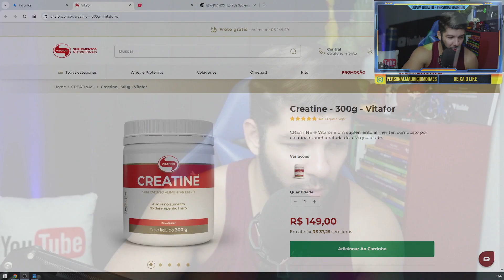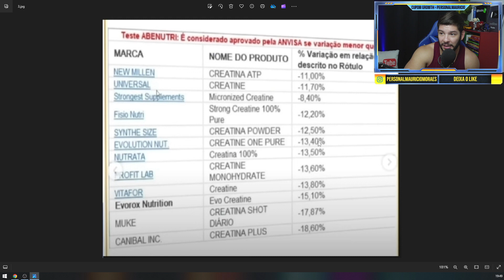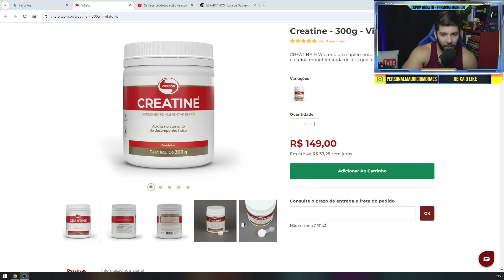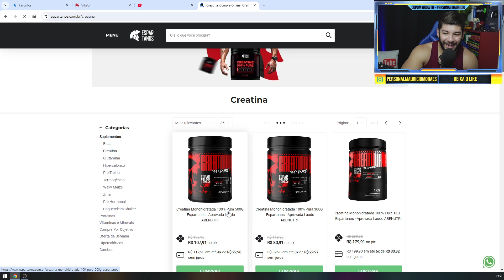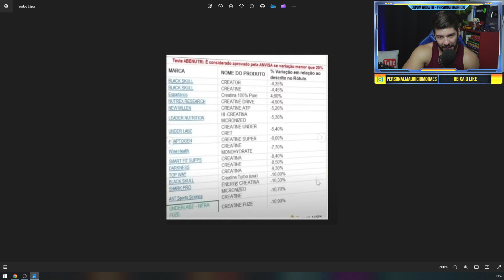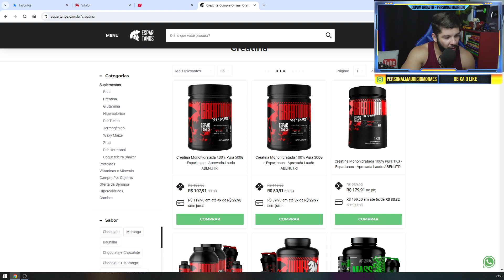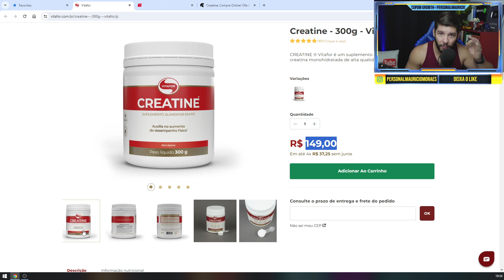A VERDADE SOBRE A CREATINA (Vitafor)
💡GALERA O CUPOM MUDOU🔽🔽
💊COMPRE A CREATINA (Espartanos) COM DESCONTO E NO SITE OFICIAL AQUI ▶️